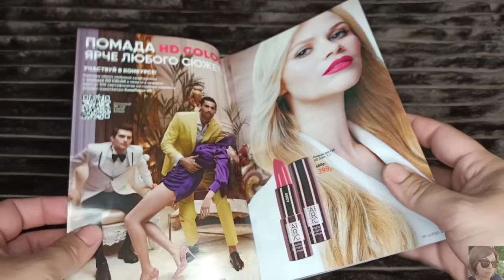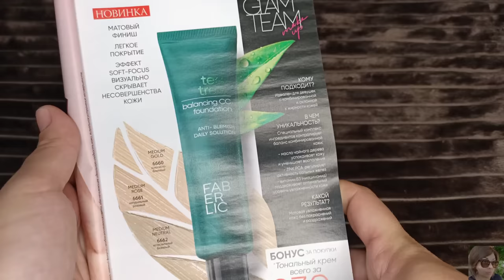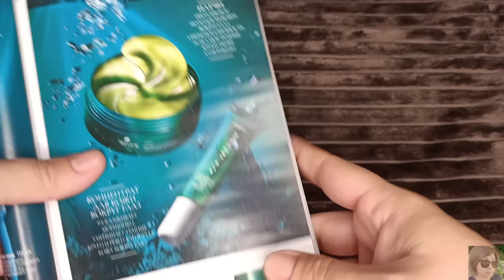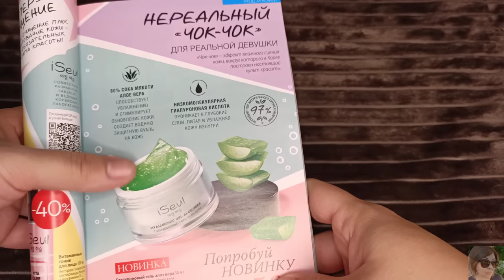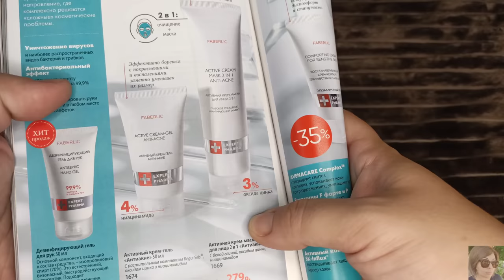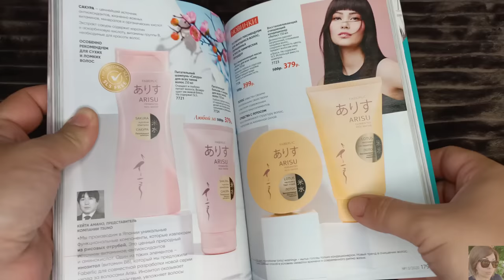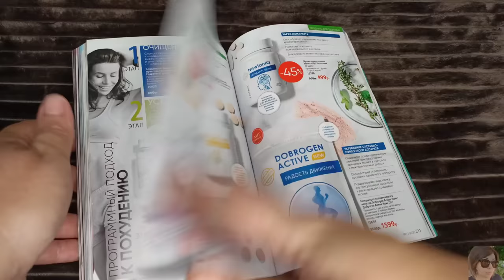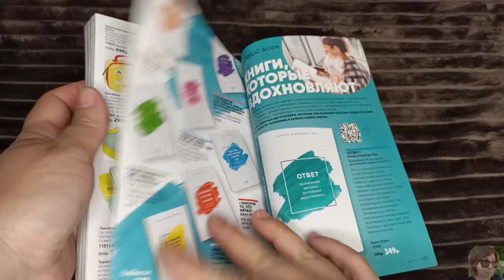❤️ FABERLIC 13 2020 ЛУЧШИЕ АКЦИИ И ПРЕДЛОЖЕНИЯ КАТАЛОГА! НОВИНКИ, ОТЗЫВЫ, РЕКОМЕНДАЦИИ!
ВСЕМ ПРИВЕТ!!!
В этом видео  предлагаю вместе полистать 13 каталог FABERLIC, обсудить самые выгодные акции и цены, план покупок, гид по каталогу, честные отзывы на средства фаберлик, рекомендации, гид по 13 каталогу фаберлик, лучшие крема фаберлик, ужасы фаберлик, косметика фаберлик, новинки фаберлик, что лучше купить в фаберлик, чего лучше не покупать в фаберлик, одежда фаберлик, дом фаберлик и много другое.